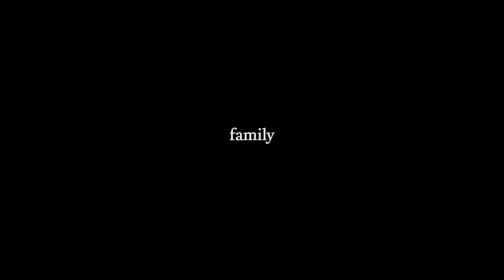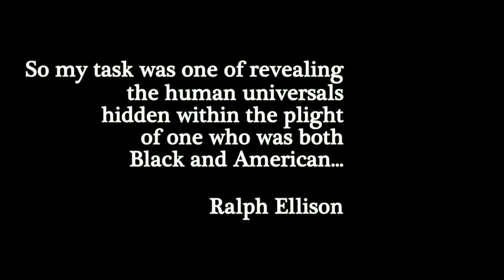WHERE BRANCHES BREAK - trailer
A film by Sev DeMy
Cinematography by Daniel Watchulonis
Edited by Sev DeMy